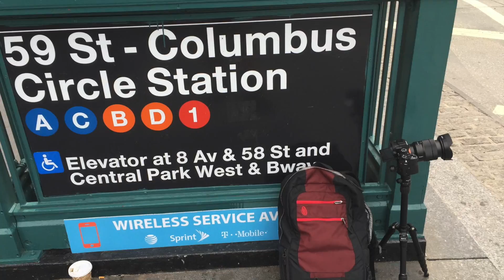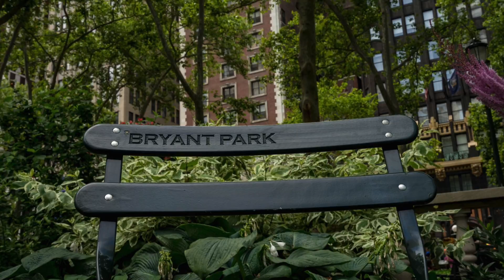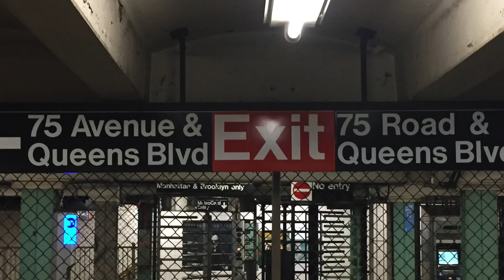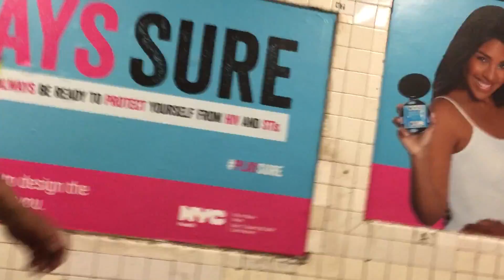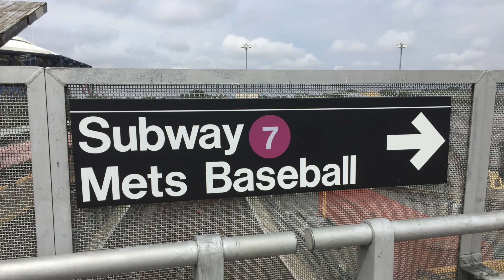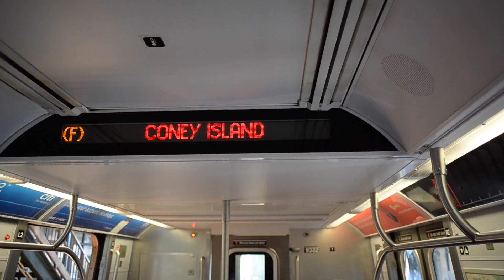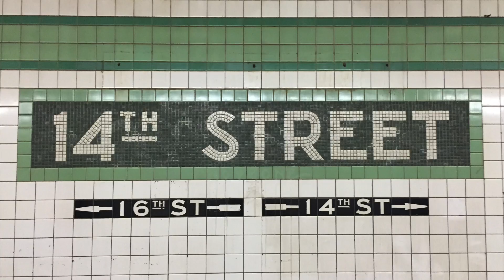NYC 2016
This video is about NYC 2016